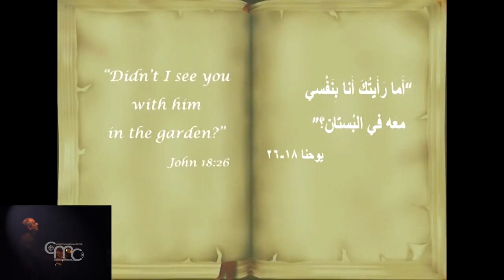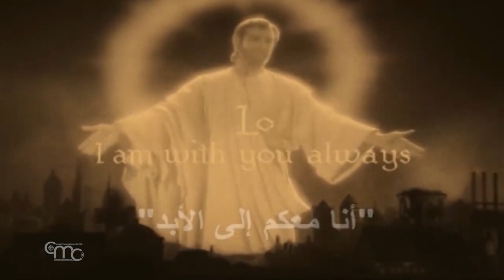مهرجان الأرض المقدسة لموسيقى الأرغن في الأردن ولبنان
نظمت في الأردن ولبنان، في شهر أذار، حفلات موسيقية لمهرجان الأورغن في الأرض المقدسة، الذي نظمته حراسة الأرض المقدسة. وبهذه المناسبة، تم عرض فيلم أمريكي صامت من عام 1927 بعنوان "ملك الملوك" عن آلام المسيح مع تعليق موسيقي مرتجل مباشر مع الأورجن.